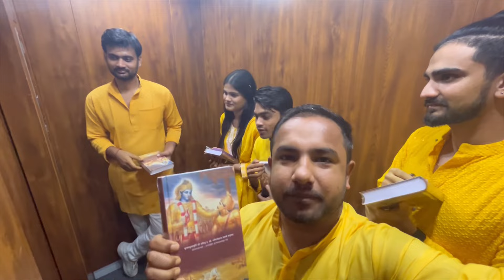Rishu Ki Haldi 🌻 | Hustlingrajan | Vlog-13